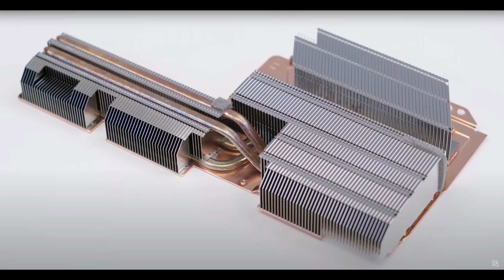[ 解體匠機模型版 ] PG UNLEASHED RX 78 2 ガンダム 特報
Perfect Grade Unleashed RX 78 Gundam
PS5 tear down